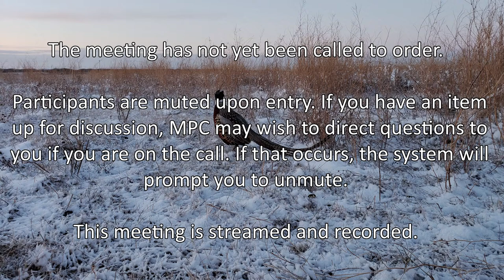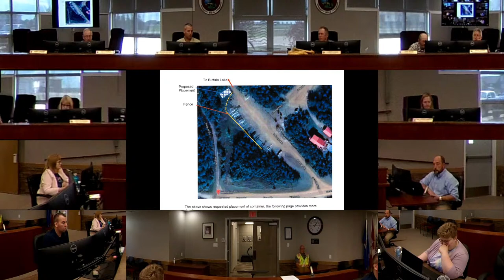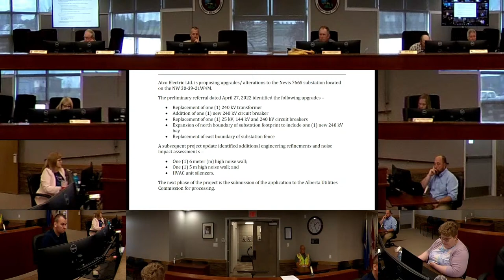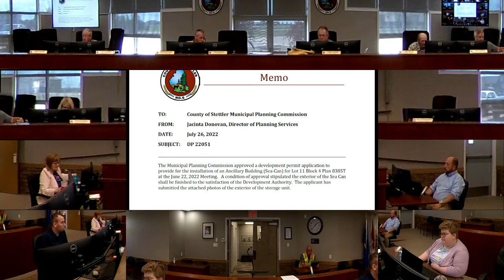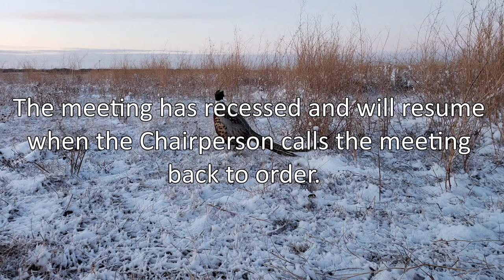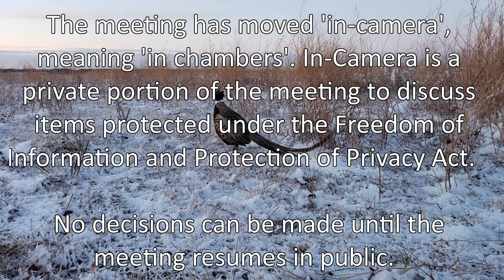July 26, 2022 Municipal Planning Commission Meeting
Regular Meeting of MPC